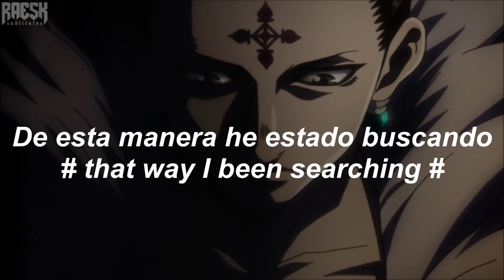XXXTENTACION - THE BOY WITH THE BLACK EYES ( Lyrics & Subtitulado al Español)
Prod. Natra Average & Prxz